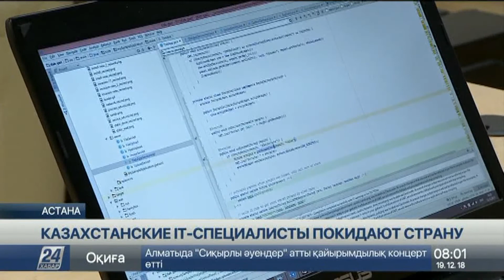К 2030 году в мире появятся 85% новых профессий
К 2030 году в мире появятся 85% новых профессий. По оценкам экспертов, многие специальности станут невостребованными или попросту исчезнут, передает корреспондент «Хабар 24».

Эти процессы необратимы и связаны с глобальной цифровизацией.